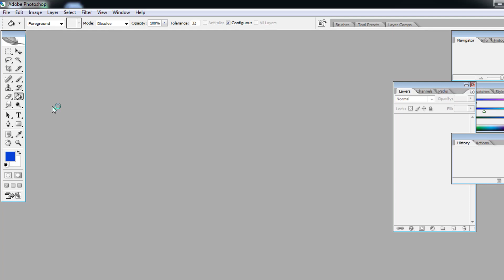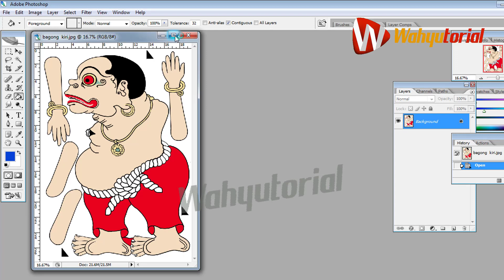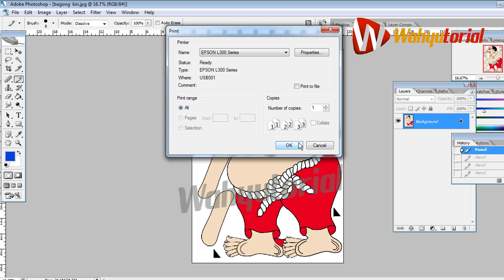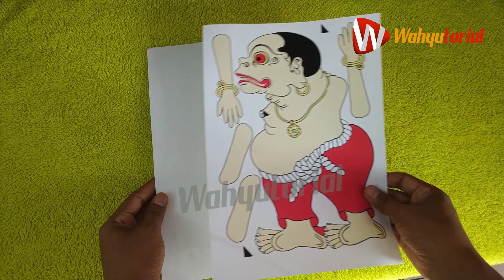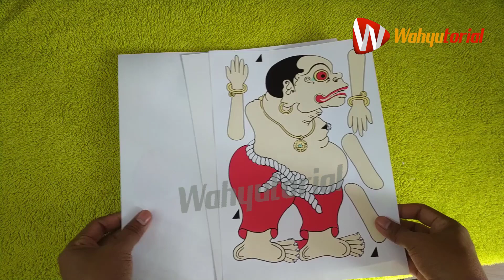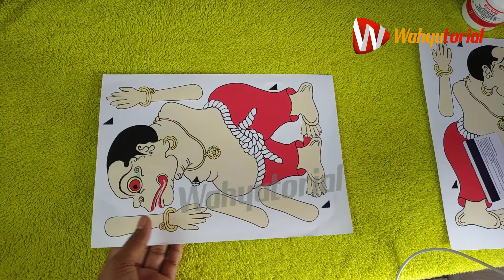MEMBUAT WAYANG KERTAS - BAGONG - Bagongnya Ki Seno Nugroho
Tutorial membuat wayang BAGONG dari Kertas .